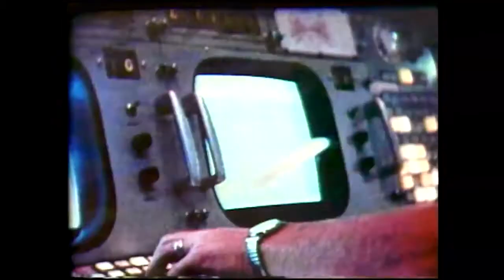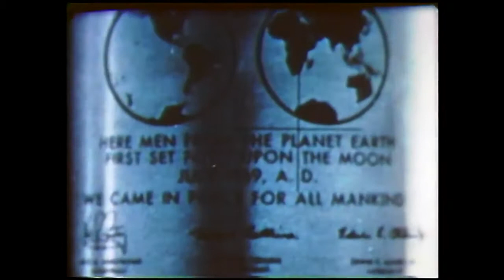Arquivos da Nasa: Apollo 11 For All Mankind - Documentário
ARQUIVOS DA NASA: APOLLO 11 FOR ALL MANKIND

"Um documentário do lançamento da Apollo 11, O pouso lunar, exploração e retorno à terra, que incluiu uma estadia em quarentena".